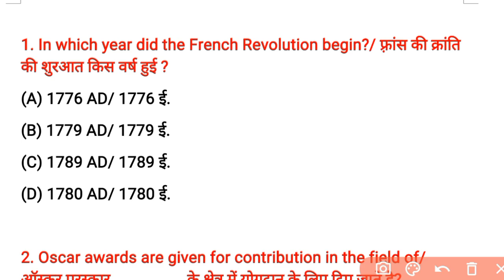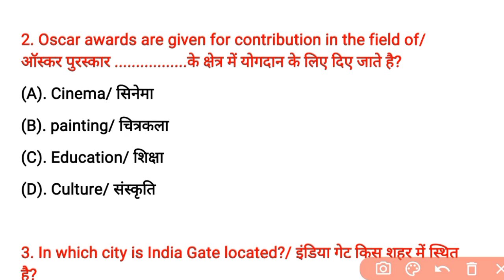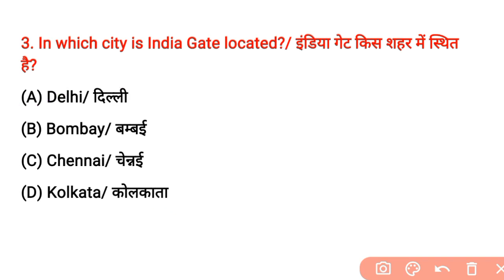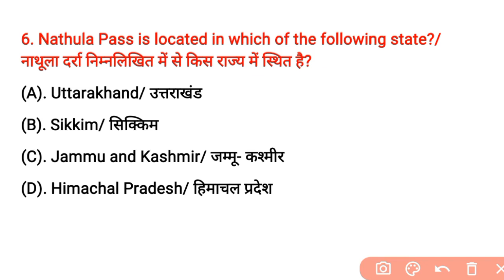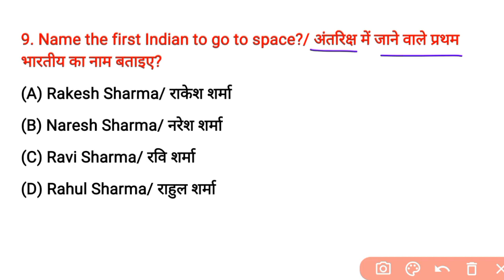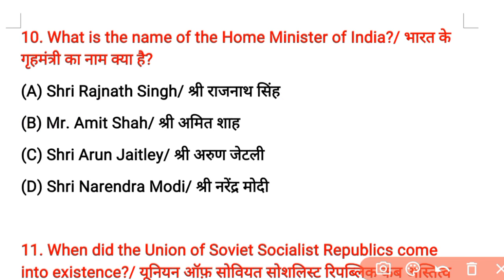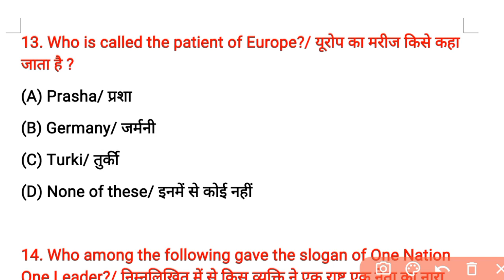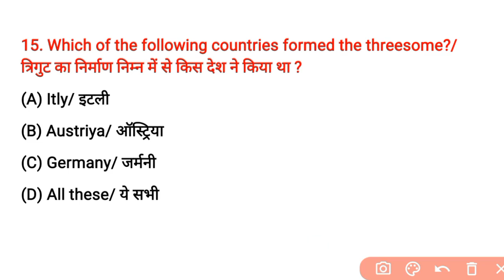army gd original paper/army gk gs question paper 2021/army gd original paper 2020/The army Classes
About this video :-👇
1. army gd Model paper 2021
2. army gd original paper
3. Army gd sample paper 2021
4. army gd live class
5. army gk gs Questions paper 2021
6.
7.
8.
9. Army previous Year paper
10. the army Classes